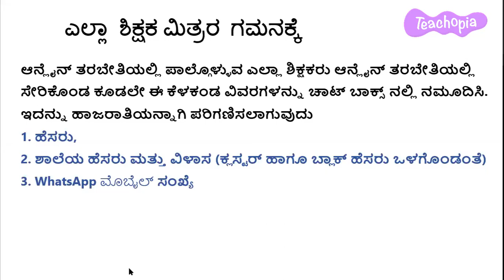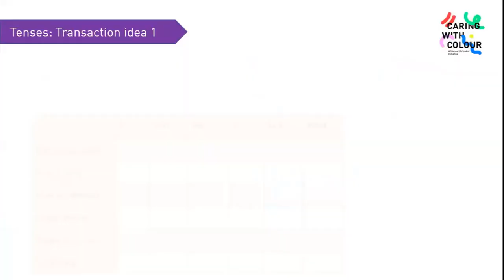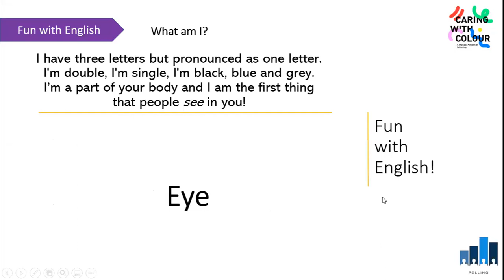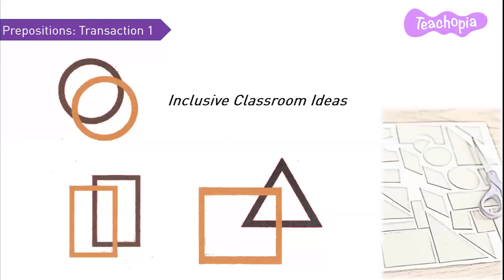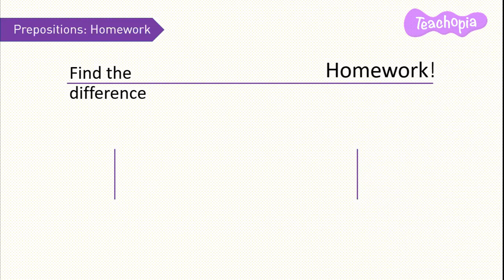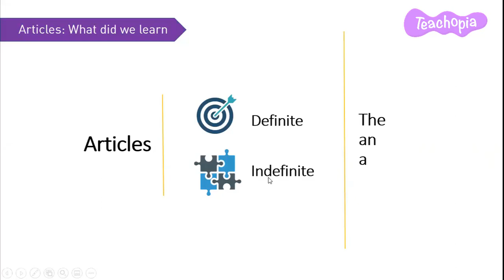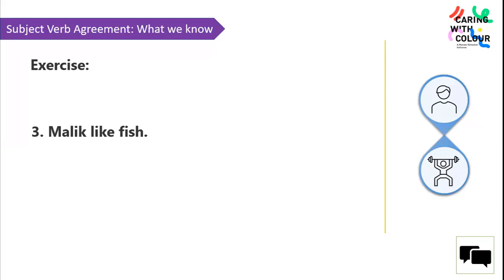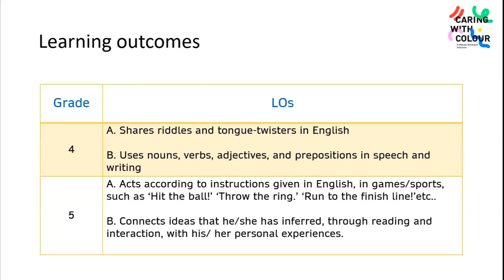English Module 1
This Teacher Training video presents conceptual understanding and experiential teaching techniques for teaching English Grammar, for the concepts: Tenses, Articles, Prepositions and Subject-Verb Agreement

The aim is to cater to the NCERT Learning Outcomes through/during teaching of grammar, such as: Sharing riddles, Using grammatical forms in speech, Act according to Instructions, Connect ideas and Infer meaning, and many more.

These concepts can be found in the exercises of these Chapters from grade 4, 5, 6, 7.: Travel, Shabale, The Scholar’s Mother Tongue, Neerja  Bhanot, Leg Trap, Wealth and values, The Quarrel, Art, Travel, A Great Coachman, and many more.